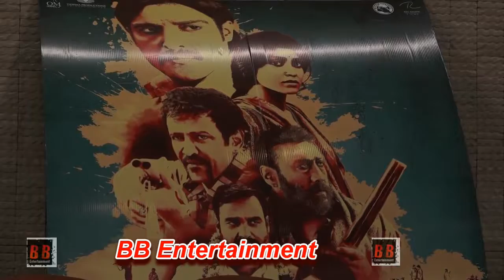Interview With The Cast Of "Phamous"